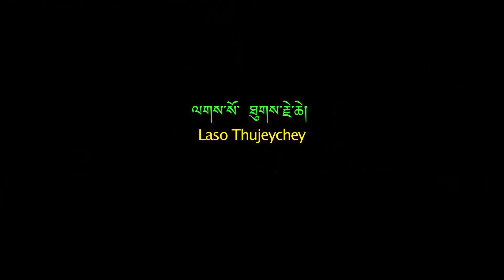Bhutan Tamang dance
This is a non-commercial and casual home video for your entertainment.